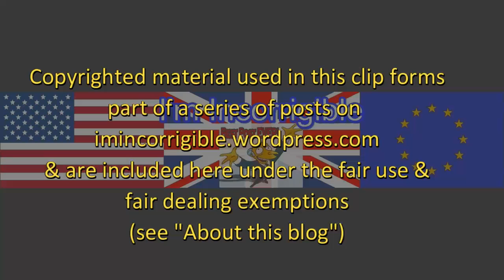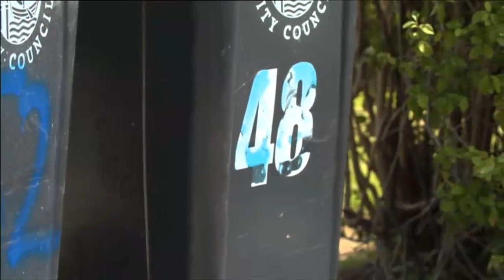Brexit fallout: Theresa May's EU migrant offer is "vague and below expectations"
BBC News at Six, Newsnight & Channel 4 News 23 June 2017